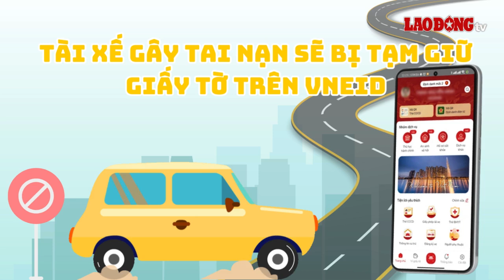Người dân có thể bị giữ bằng lái xe trên VNeID theo quy định mới | Báo Lao Động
BÁO LAO ĐỘNG | Bộ Công an đã đưa ra quy đinh mới về việc cảnh sát giao thông thực hiện việc tạm giữ giấy tờ, bằng lái xe của người vi phạm giao thông trên VNeID.

* Đường dây nóng: 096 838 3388